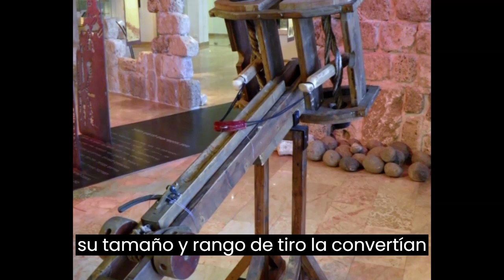Top 10 armas utilizadas por los soldados romanos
¡Descubre las 10 armas más letales empleadas por los legendarios soldados romanos! En este apasionante video, exploraremos la formidable fuerza militar del antiguo Imperio Romano y revelaremos las armas que hicieron de los romanos una de las fuerzas más temidas de la historia. Desde sus icónicas espadas gladius hasta las mortales lanzas pilum, cada arma tiene su propia historia y técnica de combate. Prepárate para adentrarte en la era de los valientes guerreros romanos y sumérgete en un emocionante recorrido a través de su arsenal de guerra. ¿Cuál será el arma más sorprendente de todas? ¡Acompáñanos y descúbrelo en este épico top 10 de armas utilizadas por los soldados romanos!